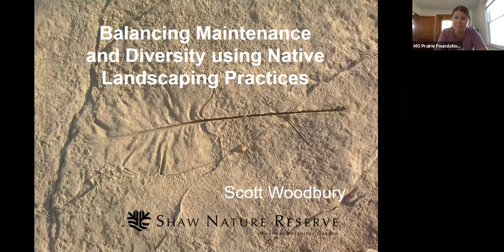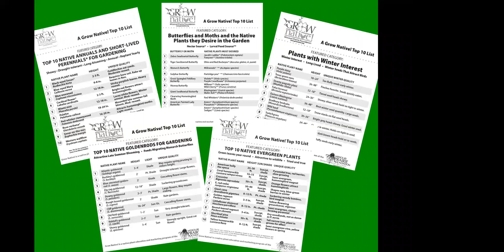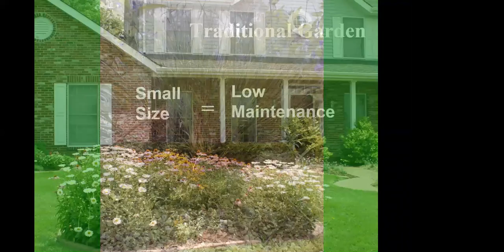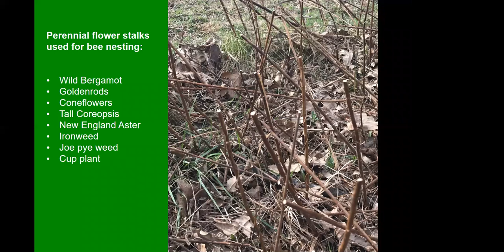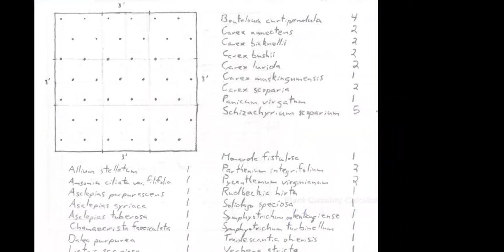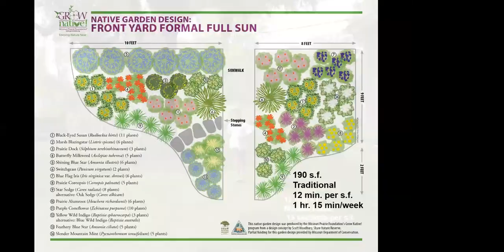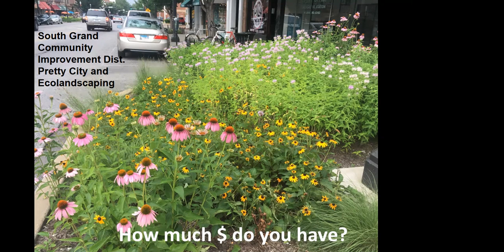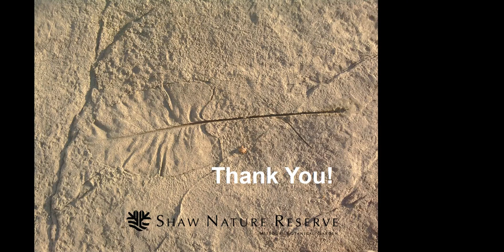Grow Native Webinar Series: Scott Woodbury - Maintaining Native Landscapes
Shaw Nature Reserve Whitmire Wildflower Garden manger Scott Woodbury has 28 years experience designing, establishing and maintaining native gardens. Don't miss this opportunity to learn from a sought-after speaker on keys to maintaining native gardens.
This live webinar took place June 3, 2020, as part of Missouri Prairie Foundation's June Grow Native Webinar Series.

Resources mentioned during this presentation:
Where We Work-See native prairie plants in their original habitat at MPF's prairies. All prairies owned by the Missouri Prairie Foundation are open to the public to enjoy on foot for hiking, bird watching, and nature study

Deer and rabbits can eat natives, just as they can eat non-native plants. This Grow Native! article in the Missouri Prairie Journal by Mervin Wallace’s son Marcus lists some plants that are deer and rabbit resistant

Grow Native! Top Ten Lists

Grow Native! Native Plant Database

Hosts with the Most card from MPF’s Grow Native! program on the top native plant genera to plant in terms of providing food for the largest diversity of foliage-eating caterpillars, which are important food for birds

Find Grow Native! professional members in our 2020 online Resource Guide